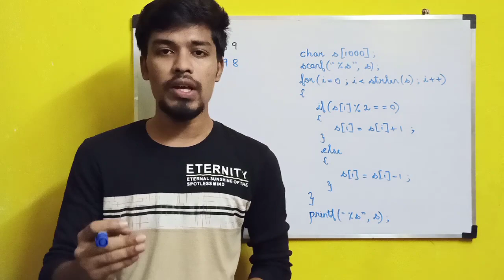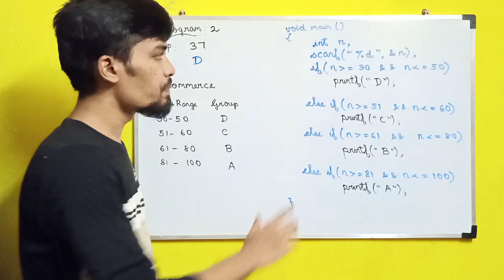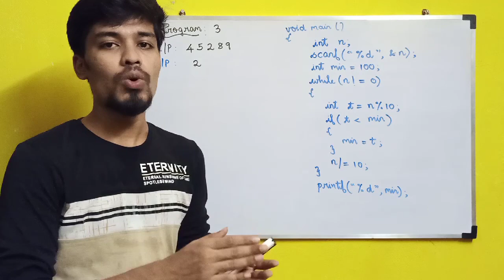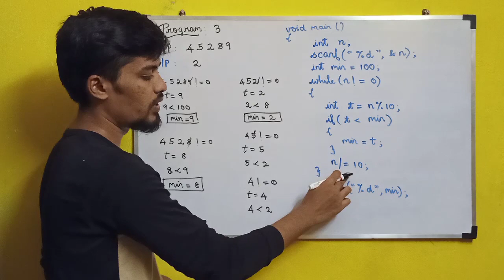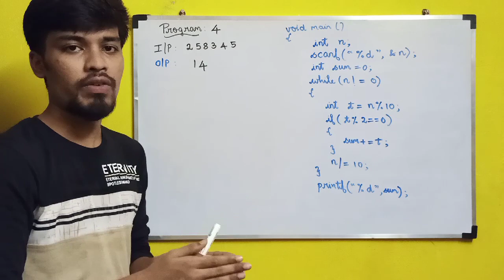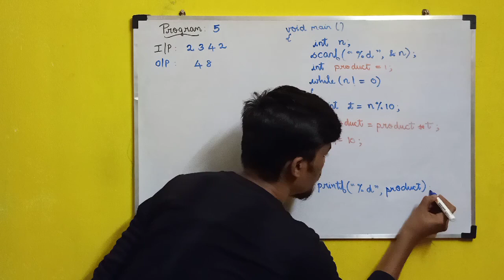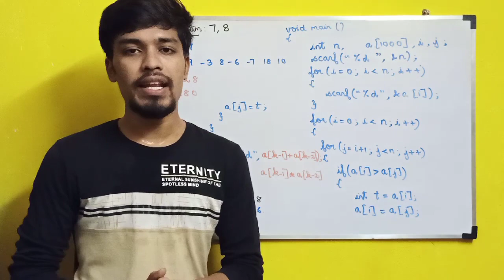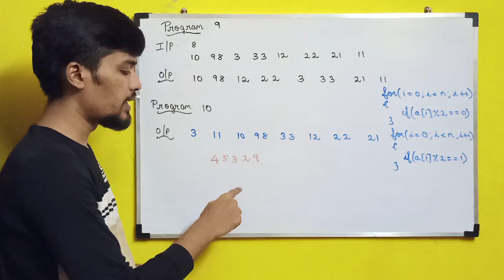Wipro Elite Coding Questions | Official | Asked on 4th and 5th Nov | Tamil | BiNaRiEs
In this video, I will be solving the Wipro elite Official Questions asked on 4th and 5th November 2020. We will be discussing about 10 Programming questions with solutions.